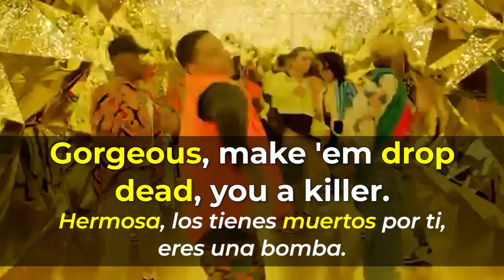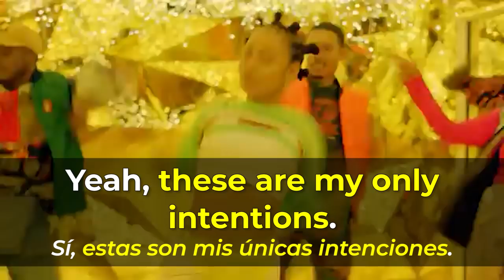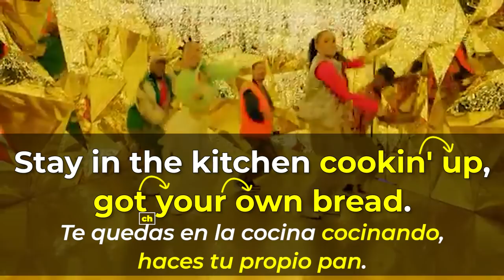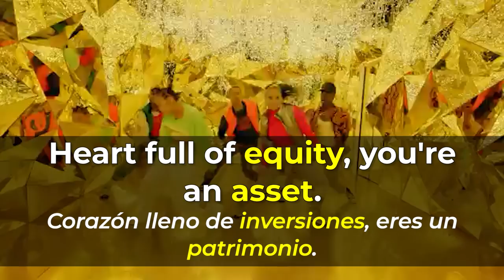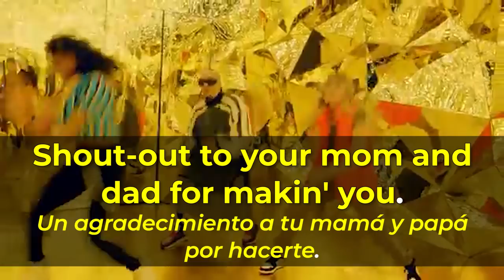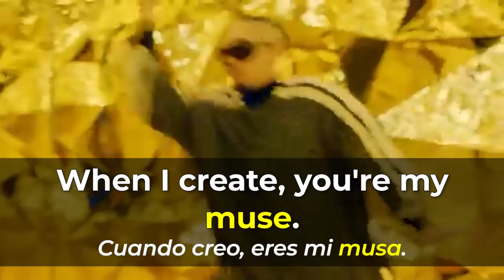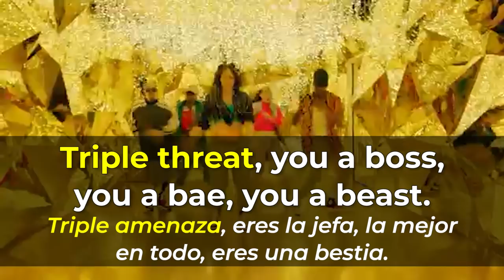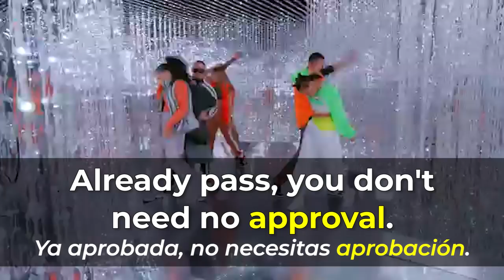INGLÉS CON INTENTIONS! | INGLÉS FÁCIL Y RÁPIDO CON CANCIONES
Si quieres mejorar tu inglés de manera FÁCIL Y RÁPIDO CON CANCIONES, ESTE es el video para tí!

En esté video aprenderás inglés REAL con una canción de JUSTIN BIEBER que se llama INTENTIONS!

Aparte de mejorar tu vocabulario y aprender nuevas estructuras vas a mejorar tu pronunciación y listening en inglés!

Aprender inglés con canciones es unas de las maneras más faciles y rapidas que hay!